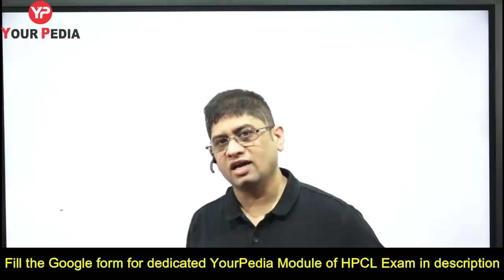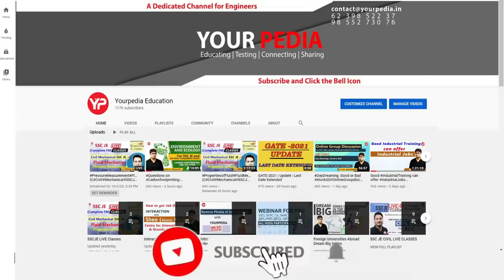Will PSU ( HPCL, ONGC etc ) conduct separate exam in 2021 | Dr Vijayender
HPCL is a great PSU to work in and has released 200 jobs for Engineers through its own exam. In this video, Dr Vijayender is explaining if ONGC and other PSUs will conduct their own exams in 2021 as HPCL is conducting.